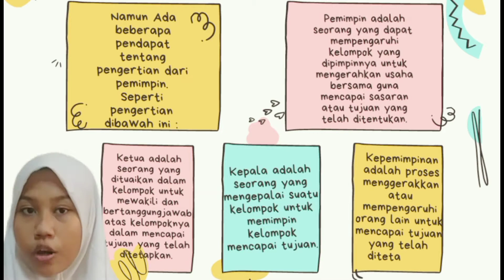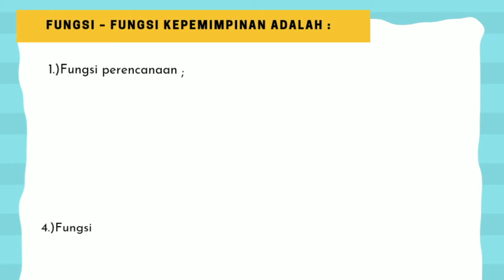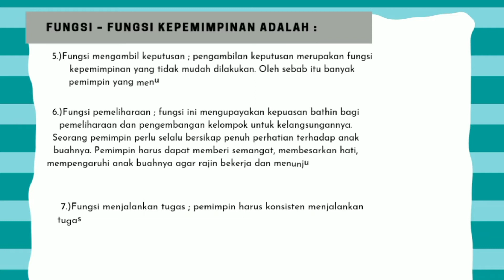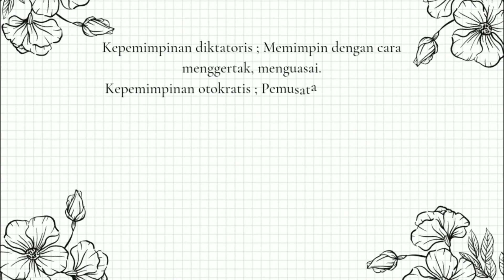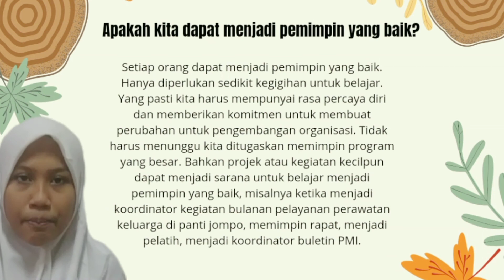CARA PRESENTASI MATERI PEMIMPIN & KEPEMIMPINAN | PMR | JUMBARA PMR PALANG MERAH INDONESIA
CONTOH LATIHAN PRESENTASI MATERI PALANG MERAH REMAJA